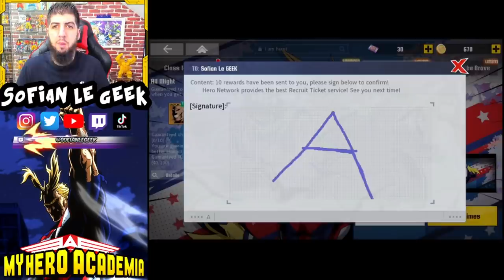INVOCATION ULTIME ALL MIGHT MY HERO ACADEMIA THE STRONGEST HERO